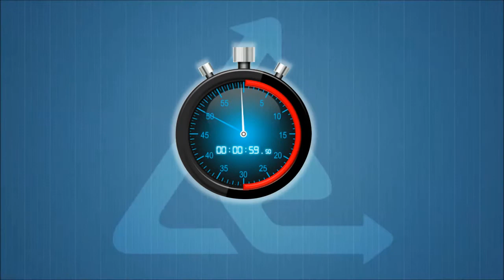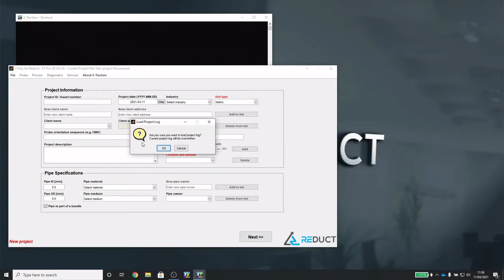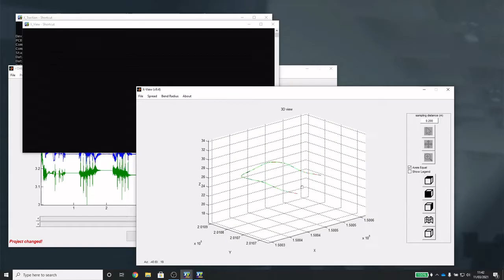Gyro-mapping Reduct's DN50 test track with our ABM-40/ DR-2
With the arrival of 5G, creating an as-built map of your underground utilities is getting more important.

Discover how our small diameter duct mapping solutions can help improve the as-built data quality of your network.

In this video we use the ABM-40/ DR-2 gyroscopic based solutions to map Reduct's test track and we show how accurate the data is.